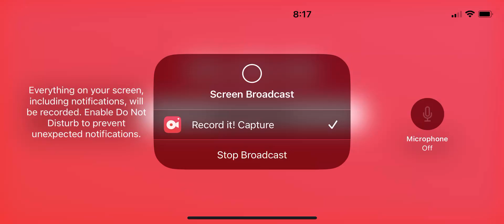Roblox Royal high pool party ￼￼